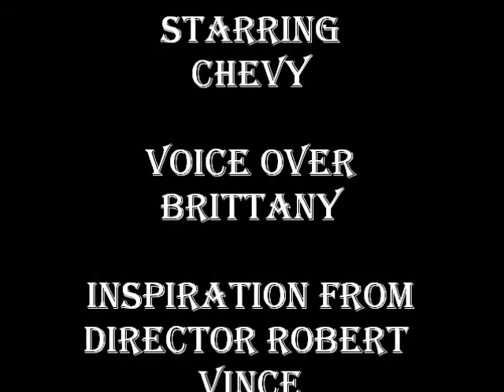Individual Presentation - Robert Vince